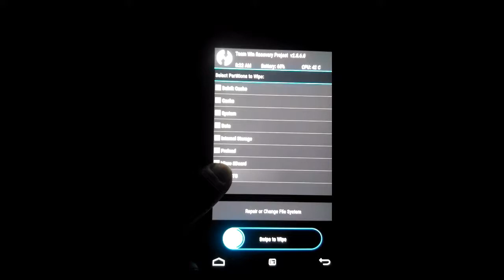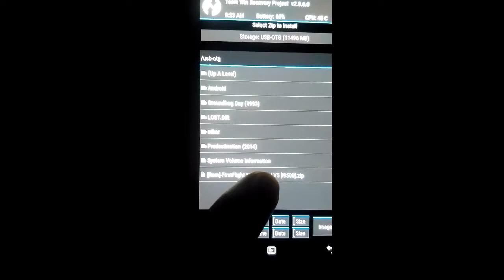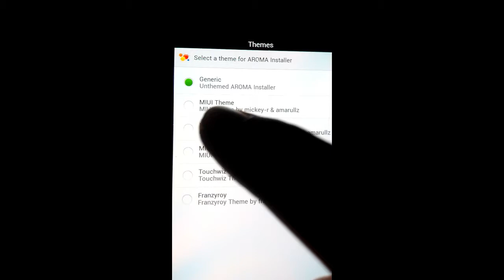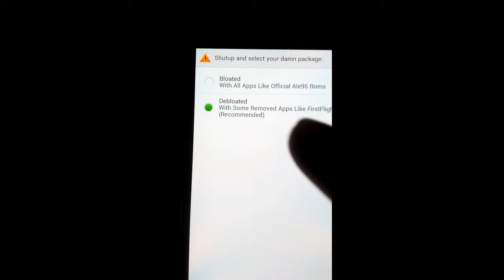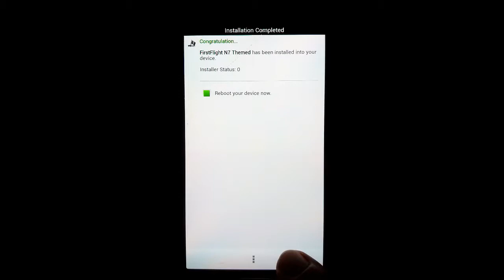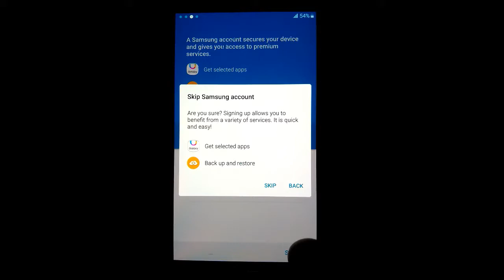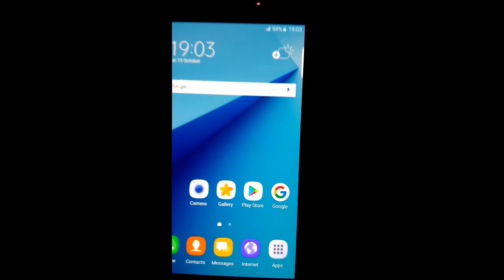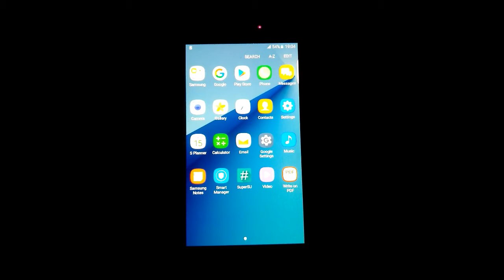how to convert galaxy s4 into note 7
namaskaar dosto,aaj iss video me hum dekhenge ki galaxy s4 me note 7  jaisa ui kaise install kare aur s4 ki puri rom ko change kar de ,jo rom maine s4 me install ki hai uska link ye hai

iss link pe jaa kar aap download first flight V5 wale link se yaa to mega uplode se yaa google drive se download kare aur TWRP recovery kaa use kare.